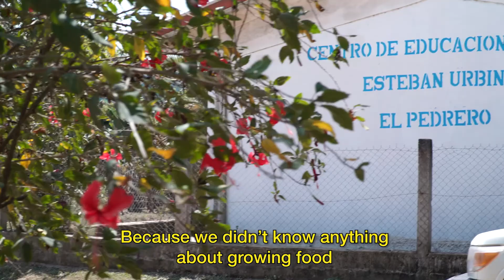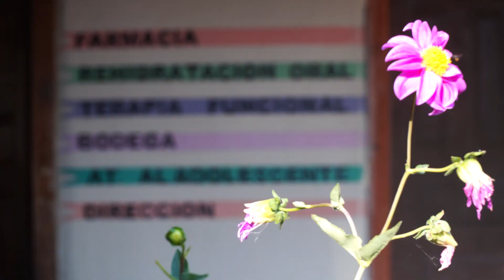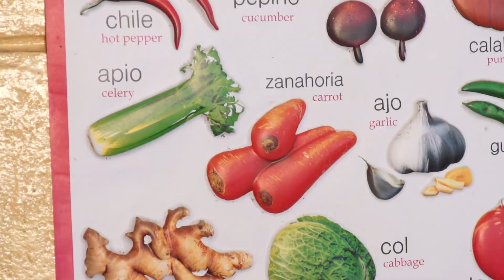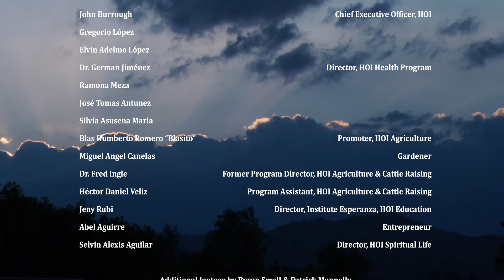Valley of Light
"Valley of Light" tells the story of a truly remarkable Mission in Honduras.  We spent eight days in the remote Agalta Valley filming scenes and conducting interviews, mostly in Spanish.